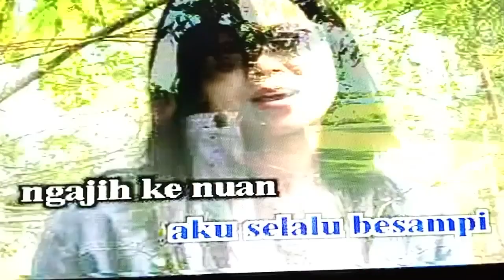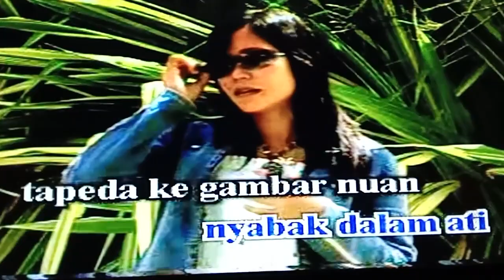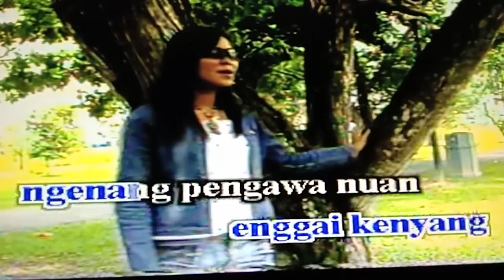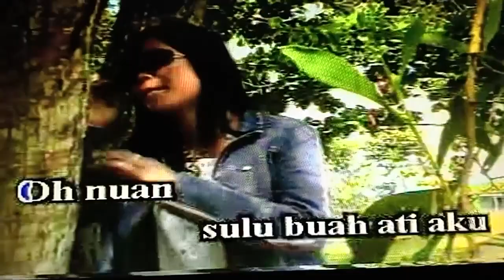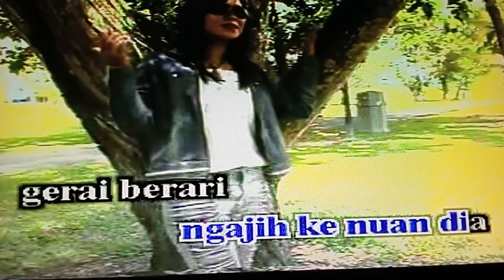Ngenang Nuan Selalu ( Karaoke Version - Alyne )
Tune/Music/Lyric : Wesley Belaja.
Guitar Solo : Kidal
Video edited by Wesley Belaja
Produced by Kristal Audio Production.